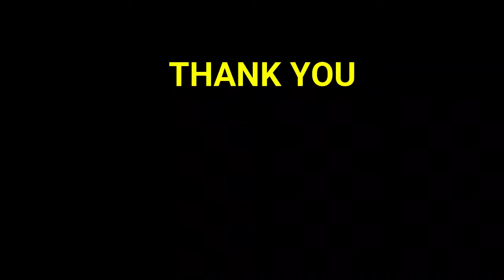MULAM PALAM JUICE